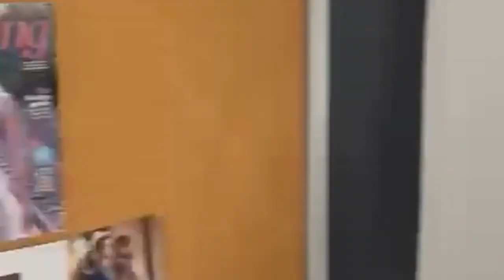Protest Action over Eskom Loadshedding - 16 January 2023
Protest action: Nkandla KZN.

Cnr R554 and Rondebuilt in Boksburg - road barricaded by protesters over poor service delivery.

Protestors in Kroonstad also took to the streets in frustration against blackouts.

PARYS - Anger over the nagging water shortages in Parys has reached breaking point, and community members in the Tumahole neighborhood started burning tires and JoJo water tanks, last night.

Residents of Parys in the Free State have also taken to the streets in protest against the deliberately sabotaged @Eskom_SA

Residents in Phoenix today took to the streets in protest against the increasing blackouts, bad roads, and lack of service delivery. Residents have complained about going for 40 hours with any electricity.